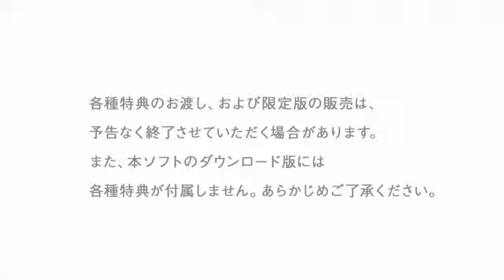3DS - Puzzle & Dragons Z - New TGS 2013 Overview Trailer in 1080p71